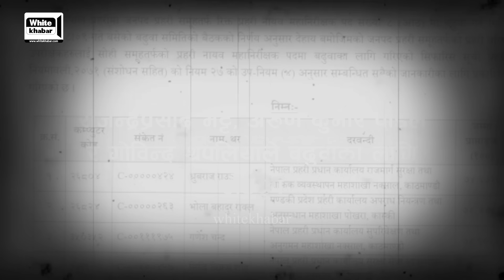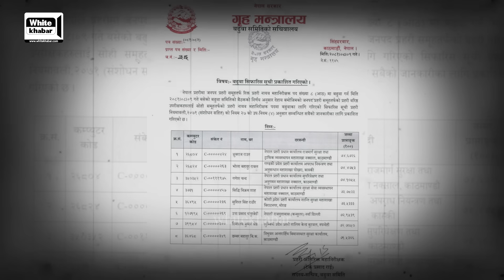गृहमन्त्रीलाई ठूलो झट्का, आफ्नालाई डिआईजी बनाउन नपाएपछि तनावमा, गृह र अर्थमन्त्रीको दुरी बढ्यो